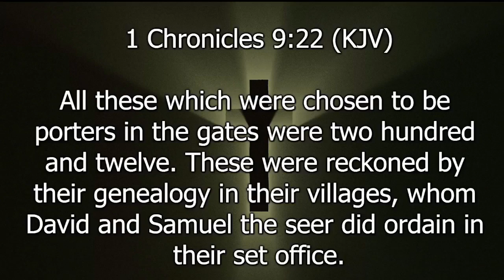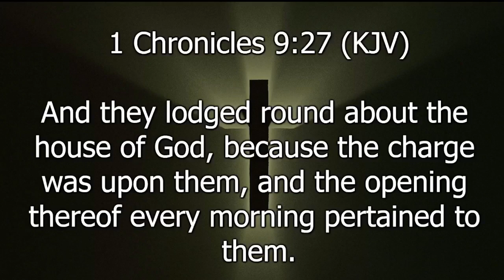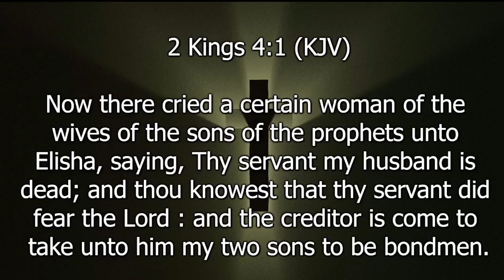Barbers Creek Baptist Church: Ushers Anniversary: Rev. Kenneth Cooper